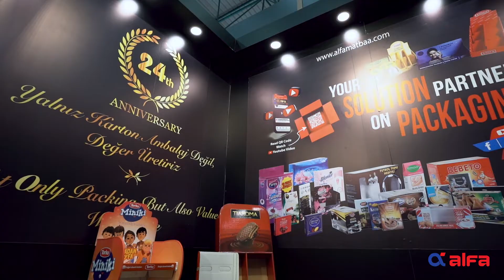ALFA MATBAACILIK TÜYAP FUAR 2021 ETKİNLİK ÇEKİMİ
𝙰𝚕𝚏𝚊 𝙼𝚊𝚝𝚋𝚊𝚊𝚌ı𝚕ı𝚔 - 𝙵𝚞𝚊𝚛 Ç𝚎𝚔𝚒𝚖𝚒
𝙳𝚒𝚓𝚒𝚝𝚊𝚕 𝙳ü𝚗𝚢𝚊𝚍𝚊 𝙱𝚒𝚛 𝙰𝚍ı𝚖 Ö𝚗𝚍𝚎 𝙾𝚕𝚞𝚗!
—𝙼𝚊𝚛𝚔𝚊𝚗ı𝚣ı𝚗 𝙳𝚒𝚓𝚒𝚝𝚊𝚕 𝚙𝚕𝚊𝚝𝚏𝚘𝚛𝚖𝚍𝚊 𝚋𝚒𝚕𝚒𝚗𝚒𝚛𝚕𝚒ğ𝚒𝚗𝚒 𝚊𝚛𝚝𝚝ı𝚛𝚖𝚊𝚔, 𝚝ü𝚔𝚎𝚝𝚒𝚌𝚒𝚕𝚎𝚛 𝚊𝚛𝚊𝚜ı𝚗𝚍𝚊 𝚐ü𝚟𝚎𝚗 𝚢𝚊𝚛𝚊𝚝𝚖𝚊𝚔, 𝚒𝚖𝚊𝚓ı𝚗ı𝚣ı 𝚝𝚊𝚣𝚎𝚕𝚎𝚖𝚎𝚔, 𝚊𝚢𝚗ı 𝚣𝚊𝚖𝚊𝚗𝚍𝚊 𝚢𝚎𝚗𝚒 𝚔𝚒𝚝𝚕𝚎𝚕𝚎𝚛𝚎 𝚞𝚕𝚊ş𝚖𝚊𝚔 𝚒𝚜𝚝𝚒𝚢𝚘𝚛𝚜𝚊𝚗ı𝚣 𝚋𝚒𝚣𝚒𝚖𝚕𝚎 𝚒𝚕𝚎𝚝𝚒ş𝚒𝚖𝚎 𝚐𝚎ç𝚒𝚗.
▶ 𝙳𝚒𝚓𝚒𝚝𝚊𝚕 Λ𝚓𝚊𝚗𝚜 ✆
☲ 𝚁𝚎𝚔𝚕𝚊𝚖 𝙵𝚒𝚕𝚖𝚒 — 𝚃𝚊𝚗ı𝚝ı𝚖 𝙵𝚒𝚕𝚖𝚒
☲ 𝙳𝚛𝚘𝚗𝚎 Ç𝚎𝚔𝚒𝚖𝚕𝚎𝚛𝚒
☲ Ü𝚛ü𝚗 Ç𝚎𝚔𝚒𝚖𝚕𝚎𝚛𝚒